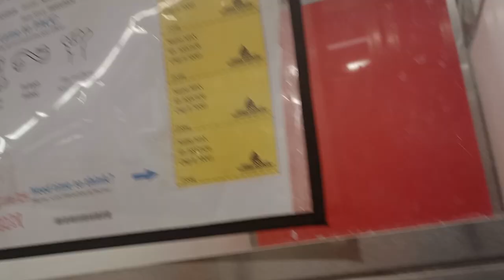Max 5y A832528 kennel 144 PACC shelter midway he got kinda worked up but he did lovely otherwise395